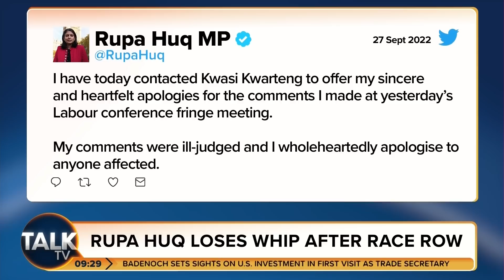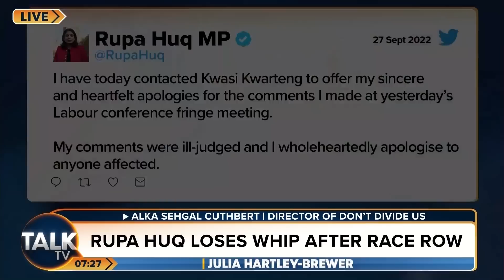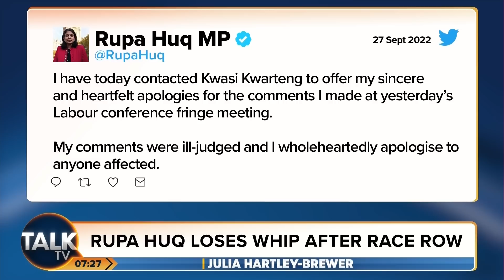Julia Hartley-Brewer: Rupa Huq's comments on Kwasi Kwarteng were racist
Julia Hartley-Brewer grills Shadow Culture Secretary Lucy Powell and Labour MP Gareth Thomas over Rupa Huq's comments about Kwasi Kwarteng at the Labour Party conference yesterday.

Sir Keir Starmer has described Huq’s comments about the Chancellor being “superficially” black as clearly “racist”.

The Labour leader welcomed the party taking “very swift action” in suspending Ms Huq’s membership after her remarks at the party conference were revealed.

She offered a “sincere and heartfelt” apology to Mr Kwarteng over her “ill-judged” comments after being criticised by senior Labour figures.

The MP for Ealing Central and Acton in west London was administratively suspended from the party, and therefore lost the party whip, after audio was published online.